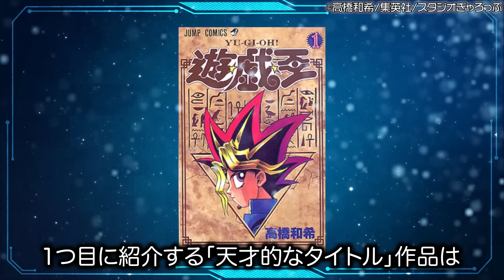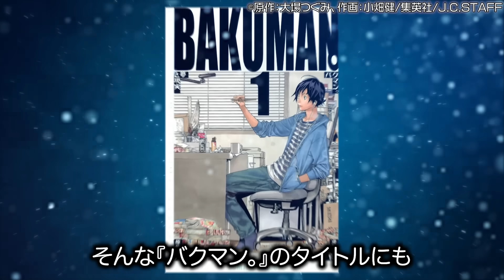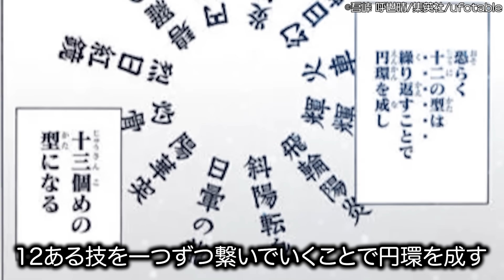【鳥肌ヤバイ】天才的なタイトル回収をした漫画6選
今回は天才的なタイトル回収をした漫画について解説してみました。
どれも神回収すぎてしびれました！！
皆さんの感想もぜひ聞かせてください！

遊戯王
©️高橋和希/集英社/スタジオぎゃろっぷ
©️野田サトル/集英社/ジェノスタジオ・ブレインズ・ベース
進撃の巨人
©️諫山創/講談社/WIT STUDIO・MAPPA
ヒーローアカデミア
©️堀越耕平/集英社/EGG FIRM×J.C.STAFF
バクマン。
©️原作：大場つぐみ、作画：小畑健/集英社/J.C.STAFF
鬼滅の刃
©️吾峠 呼世晴 /集英社/ufotable